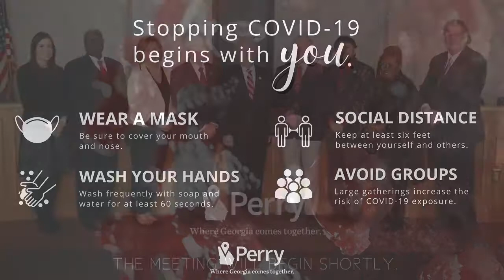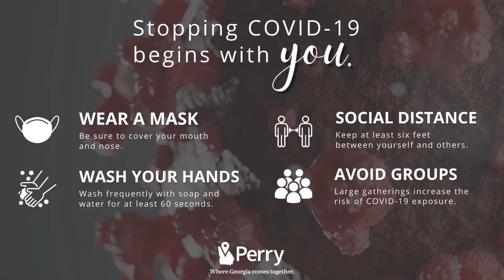City of Perry Pre-Council Meeting | February 2, 2021